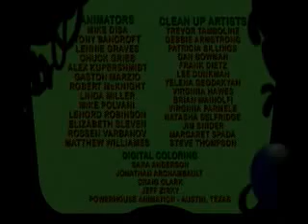The Origin of Stitch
Man, the animation of this is really really cute.

Stitch has a Glitch had this as a special.

NOT MINE!